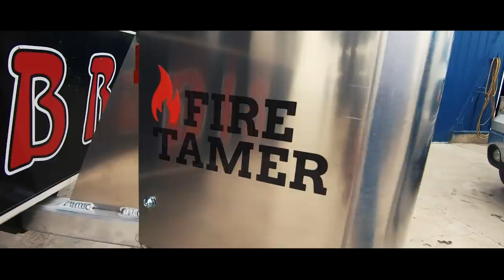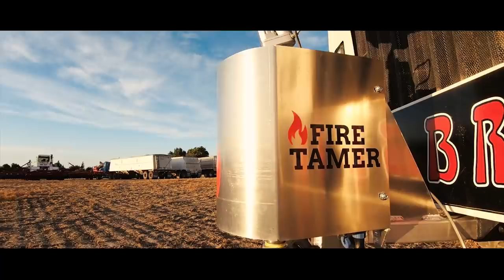Busiest Time of The Year - Harvest Episode 7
With the crop wet from rainfall we were able to catch up on some to do lists while also having time to do testimonial work for Goodyear Farm Tire. Ron from Hartung Family Farms dropped by for a day and had a blast giving us a hand.
Special thanks to Clark Oberhotlzer for setting us up with his remote-controlled water cannon. Contact here for more information regarding the Fire Tamer:

Special thanks to AgriCover for setting us up with,
Roltec Electric Tarp Conversion:

GRAB SOME GEAR!